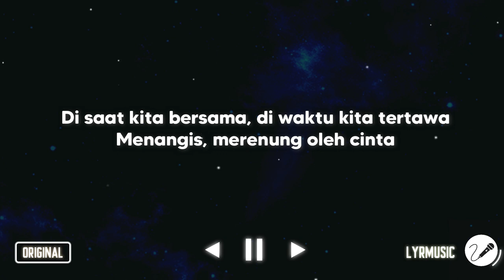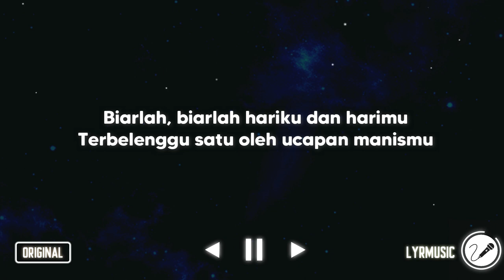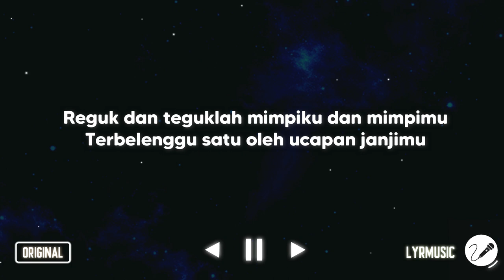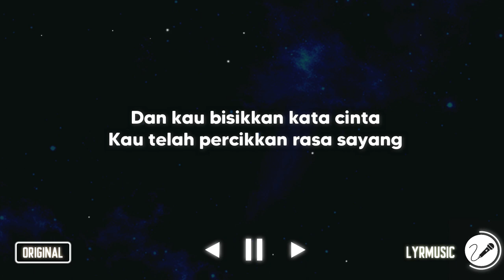Kita - Sheila On 7 ( Karaoke Akustik Version )